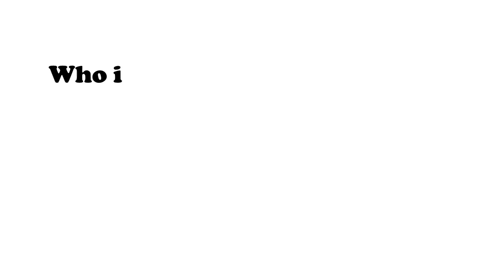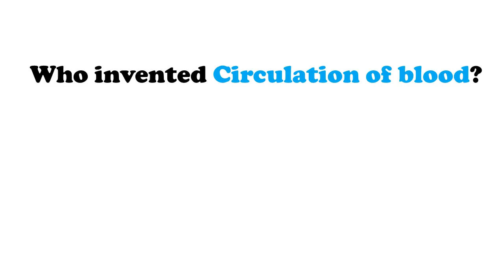List of Inventions and Inventors GK Questions || GK Adda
General Knowledge Discovery and Invention
List of Inventions and Inventors GK Questions
Inventions - General Knowledge Questions and Answers
Inventors and Inventions | General knowledge questions
Scientific inventions and discoveries for GK - General knowledge quiz
List of Scientific and Medical Inventions and Inventors
GK Questions of Important Inventions and Inventors
science inventions and discoveries full list